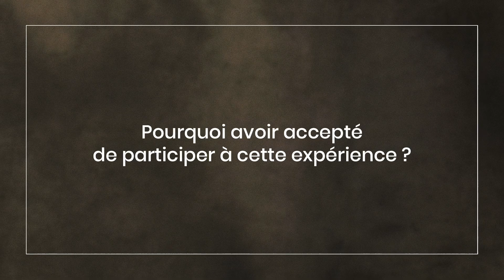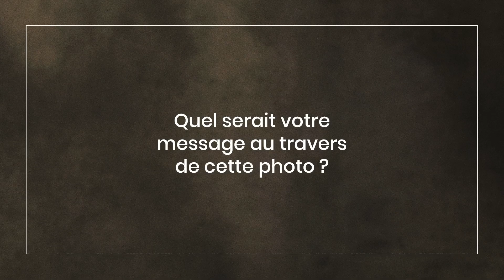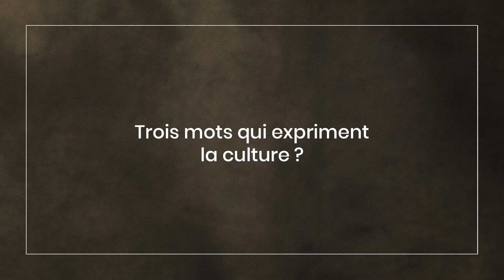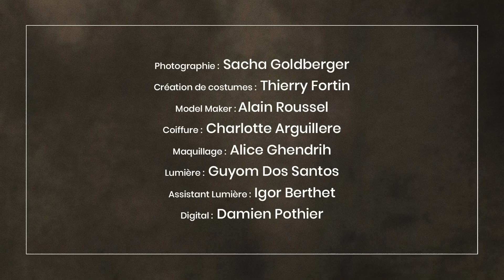Portraits croisés : Claudia Tagbo en Pac Man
Nous vous présentons l'actrice et humoriste Claudia Tagbo en Pac-Man, personnage emblématique de l'histoire du jeu vidéo. Cette fervente amoureuse de l'art a pris beaucoup de plaisir à "sortir des cases" pour incarner le mythique mangeur de pac-gommes.
Ce projet artistique photographié par Sacha Goldberger dont Cultura est mécène, célèbre la culture sous toutes ses formes : des artistes d’aujourd’hui s’aventurent dans des terres culturelles inattendues et mélangent les univers pour mieux nous surprendre.